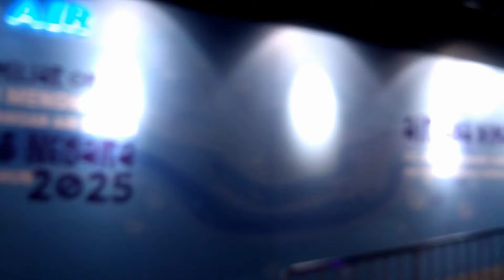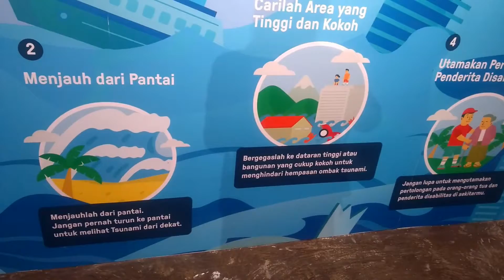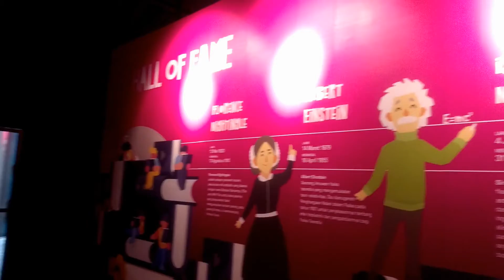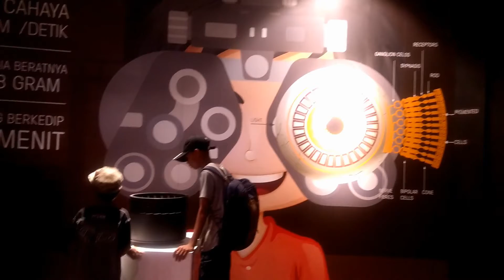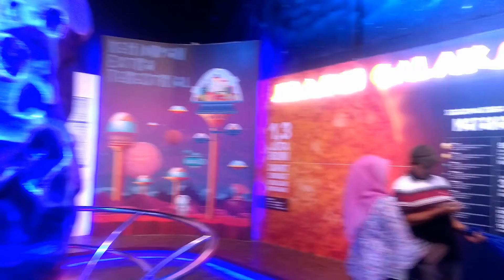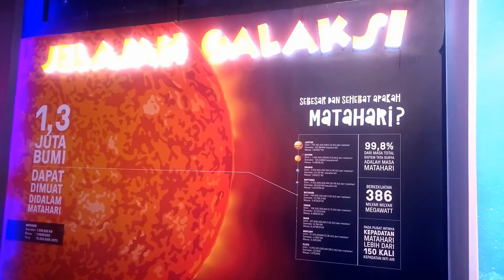SALOKA THEME PARK, TUNTANG, SEMARANG, CENTRAL JAVA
Taman rekreasi terbesar se-Jawa Tengah yang terletak di jalan  Fatmawati No. 154 Gumuksari, Lopait, Tuntang, Semarang, Jawa Tengah.